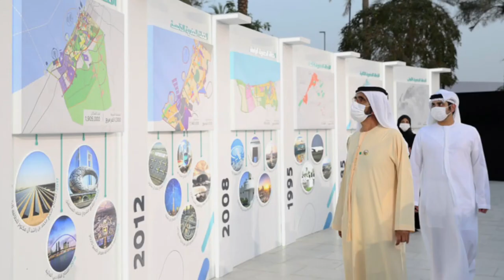Dubai 2040 Masterplan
Nice video about Dubai... Have a nice watch...